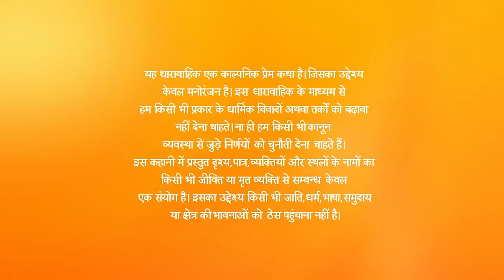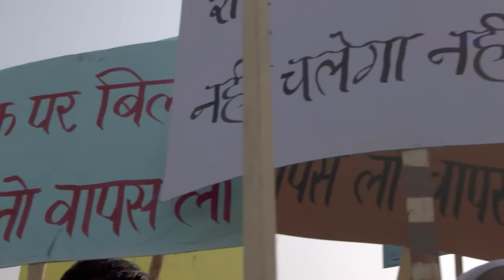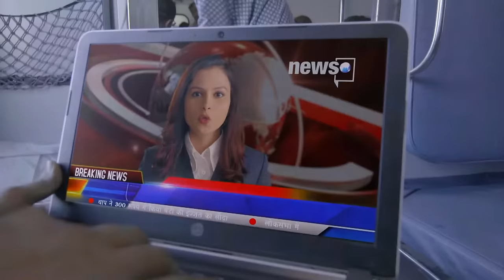Ishq Subhan Allah | Ep.1 | Zara कैसे पहुंचेगी अब घर? | Full Episode | ZEE TV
Kabir presents his evidence against the use of music during the Sharia board meeting. Zara reveals that she uses musical healing to help people in distress. Later, Zaraâ€™s question renders Kabir speechless.

Show Name : Ishq Subhan Allah
Producer/Star Cast : Adnan Khan , Eisha Singh
Episode No : 1